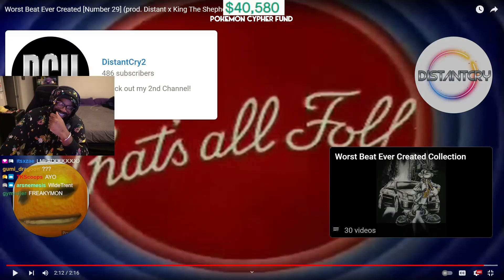shofu reacts to the worst beats ever created ft. OmarCameUp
"This world does not favor the weak. Power, force, strength" -  Wide Trent